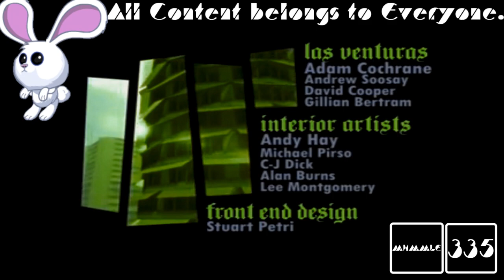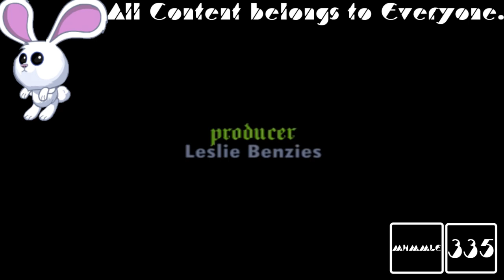(REQUESTED) GTA San Andreas Opening Intro Caught a Coronavirus